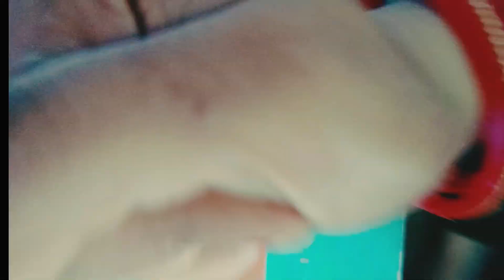Quick Masala Egg Bhurji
egg bhurji curry

egg bhurji in telugu

egg bhuji in kannada

egg bhurji malayalam

egg bhurji dhaba style

egg bhurji recipe in telugu

egg bhurji recipe in kannada

egg bhurji recipe in tamil

egg bhurji gravy

egg bhurji

egg bhuji recipe

egg bhurji curry

egg bhurji in kannada

egg bhurji malayalam

egg bhujiya banane ki recipe

how to make egg bhurji

how to make egg bhurji recipe

how to make egg bhurji inkannada

how to make egg bhurji in telugu

how to make egg bhurji at home

how to make egg bhurji curry

how to make egg bhurji in kettle

how to make egg bhurji inmalayalam

how to make egg bhurji in tamil

how to make egg bhurji withouttomato

egg recipe
anda bhurji
egg recipes
masala egg bhurji recipe
mumbai egg bhurji recipe
easy and quick egg bhurji
egg bhurji recipe in hindi
authentic egg bhurji recipe
restaurent style egg bhurji recipe
egg bhurji maharashtrian style
anda bhurji recipe in marathi
dhaba style egg bhurji
anda bhurji gravy